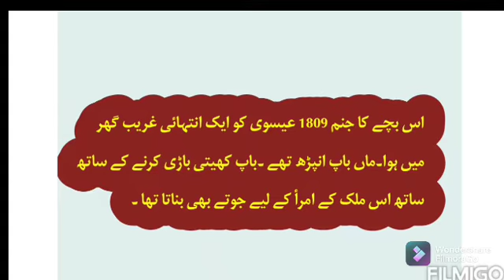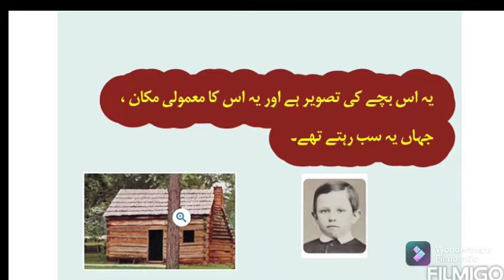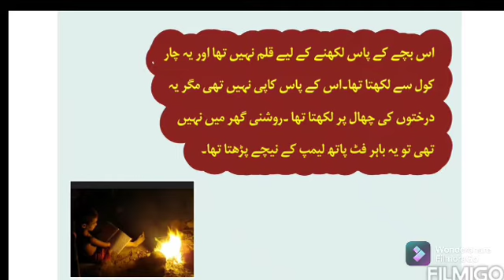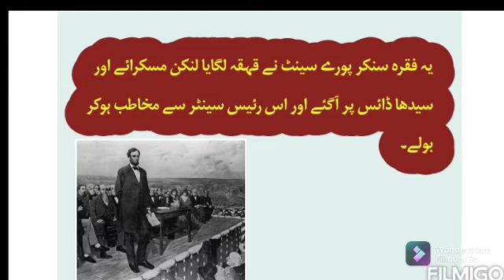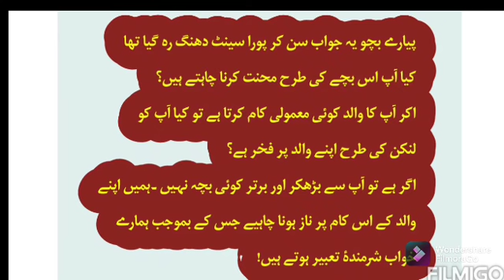An inspirational story of Ibrahim Lincoln by Hassan Azhar...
Behrampora, Rafiabad Baramulla Kashmir...